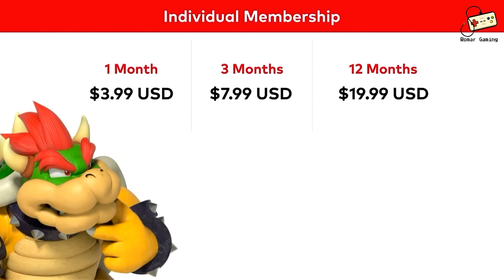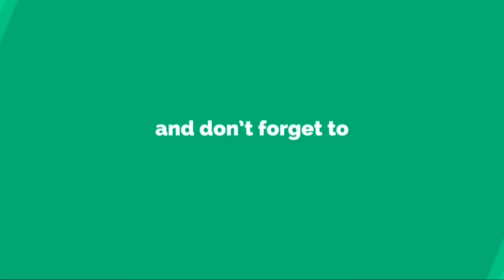Nintendo Switch Online - Nintendo Switch - Overview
Looking for Something new? Grow and manage your channel help is

 Enjoy competitive and co-operative online gaming
If you join the Nintendo Switch Online paid membership service, you’ll be able to play co-operatively or competitively in compatible titles, with friends living far away, or against rivals around the world.

You can also use the Nintendo Switch Online smartphone app to voice chat* while you play in compatible games. Strategise with your Splatoon 2 squad or just chat with fellow racers in Mario Kart 8 Deluxe!

Play classic NES games anytime, anywhere
If you join the Nintendo Switch Online paid membership service, you’ll get access to a growing library of easy to pick-up-and-play Nintendo Entertainment System titles. Pass a Joy-Con to a friend for multiplayer fun, or even play online!

As long as you remain a member, you'll have access to the full line-up of games at any given time.

Periodic online check-in required.

Save Data Cloud
Securely and automatically back up your game data online for easy access. This makes it simple to retrieve your game data if you lose your Nintendo Switch console, or start using a new one.

Please note: certain software titles, such as Splatoon 2 and 1-2-Switch, are not compatible.

Voice chat
With the Nintendo Switch Online smartphone app, enjoy voice chat with other players in compatible online games.

Open the app while playing compatible games to voice chat with your friends as you play.

Users must be aged 13 or above and have a Nintendo Account in order to use this service.

Exclusive offers for members

Enjoy a range of offers only for members, such as exclusive products that only Nintendo Switch Online members can purchase! Grow and manage your channel help is